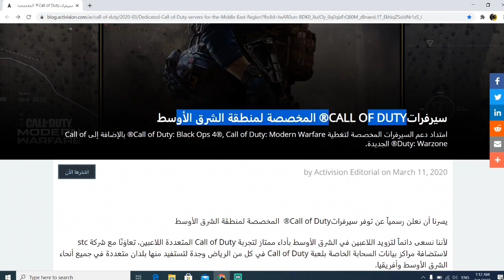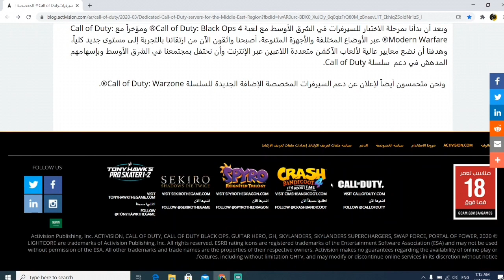كود 16 اضافة سيرفرات شرق الاوسط 😍 اصلاح البكت لوز و البنك Call of Duty Modern Warfare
قناتي فيسبوك

رابط حل مشكلة الريجن

اي سؤال او استفسار عن كود اكتبولي بلكومنت وان شاء الله ارد

Id/ BaKRlCl

شخصية_D-DAY
شخصية_لفل50

اعدادات كود16 مودرن وارفير
افضل اعدادات كول اوف ديوتي مودرن وارفير

تحديث_1.15 mace#

 damascus camo,call of duty modern warfare part 1,call of duty modern warfare ending battle pass call of duty mobile

battle pass call of duty mw ps4
Download  BETA cod
طريقه تحميل كود بيتا
حجم كود 16
قوائم كول اوف ديوتي
اسلحه  كول اوف ديوتي
كول اوف ديوتي  اضافات اسلحه
بيركات كود 16
مودرن_وارفير كل الاسلحه وتخصصات
تقييم كول اوف ديوتي مودرن وارفير

شرح بيركات كول اوف ديوتي مودرن وارفير

PVE PVP cod 16 PLAYING
Beta Open call if duty
Gameplay call of duty mw16
cod 16
Perks cod16
Call of duty modern warfare
new map cod 16
call of duty modern warfare 2019
Cod mw16

دعمكم لنستمر للافضل❤️